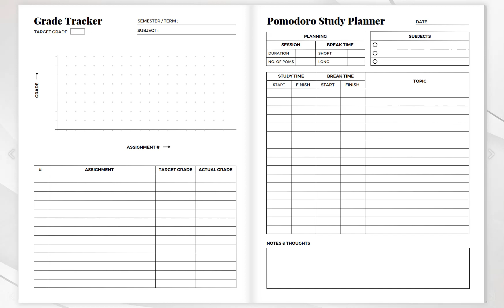Student Planner Binder Classic {40+ Pages}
Take charge of your study routine.

The tools you need to organize and excel in every aspect of your student life.

JUST IMAGINE IF YOU COULD…

✅ Create a more complete study plan for the day, week and month to be successful at your studies instead of struggling to know where to get started.

✅ Have full control over assignments, projects, and deadlines and know what needs to be done, and the strategy to do it, instead of missing submissions impacting grades.

✅ Develop the right habits that help to not only study smarter and better but also focus on comprehensive development like personal well-being and fitness instead of overwhelming yourself in one area and neglecting overall development.

✅ Feel completely confident in your studies and make plans and identify anything to improve to achieve the grade you want to get.

It can be hard to keep track of everything you need to do, and even harder when you have so many different things going on at once. That’s why we created this printable planner – which helps you organize your student life all in one place.

We know how frustrating it is when you forget an important task or deadline, so in the study planner, you can keep track of what needs to get done today, tomorrow, next week or next month and you can take control of your student life each day!

Download the Student Planner Template Bundle now!